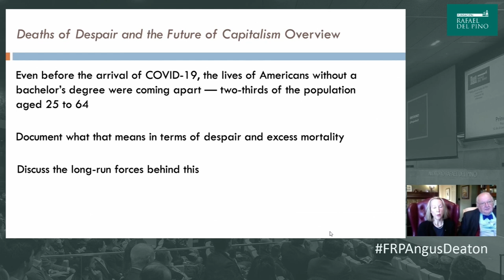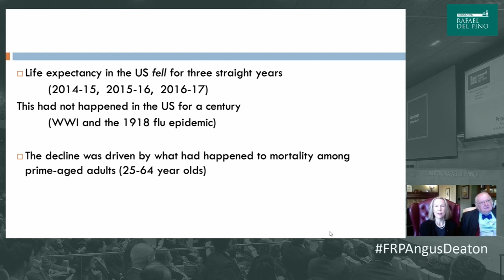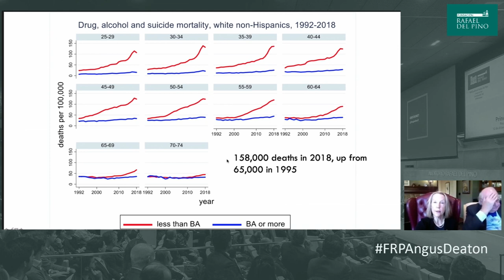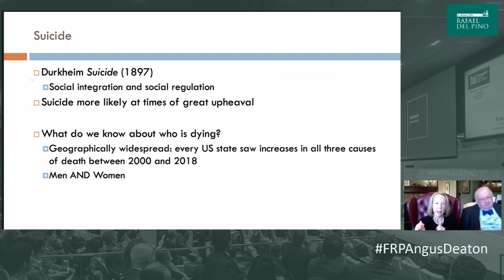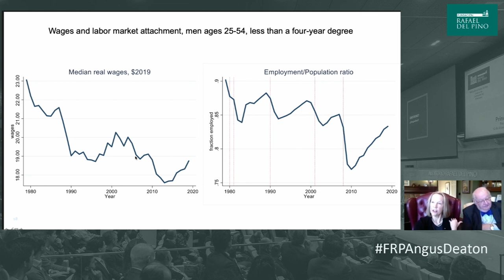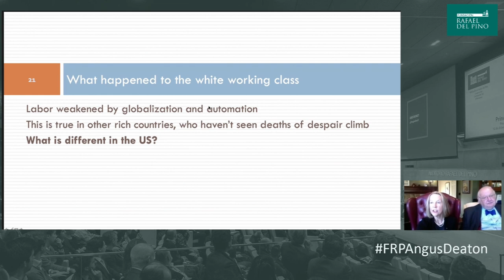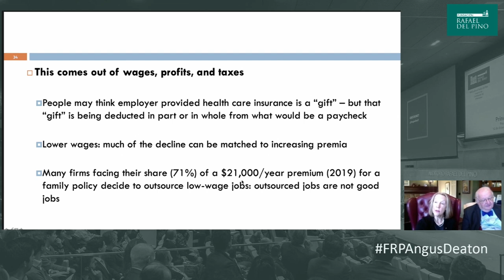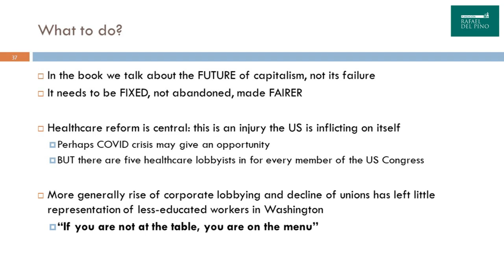Anne Case y Angus Deaton - English version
La Fundación Rafael del Pino organizó, el 12 de noviembre de 2020, la Conferencia Magistral en directo a través de titulado «El futuro del capitalismo» que impartieron Anne Case y Angus Deaton con motivo se su última obra titulada «Muertes por desesperación y el futuro del capitalismo» publicada por Deusto.